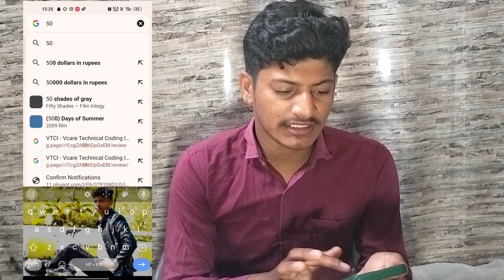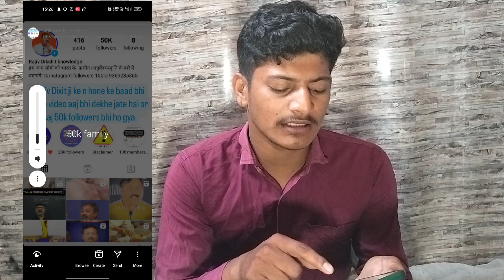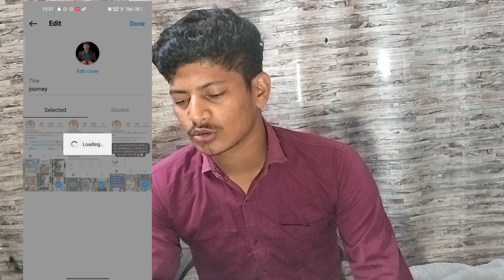Instagram Highlight Kaise Banaye ll इंस्टाग्राम हाईलाइट कैसे बनाए ll How To Make Highlights Cover ll